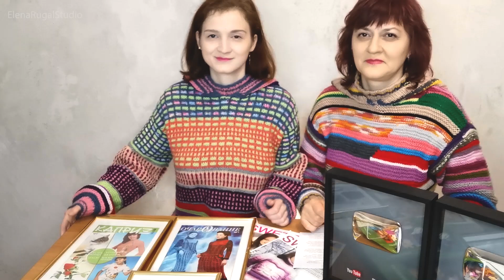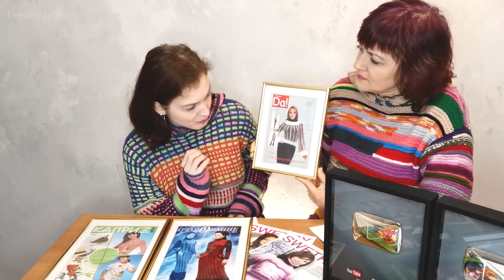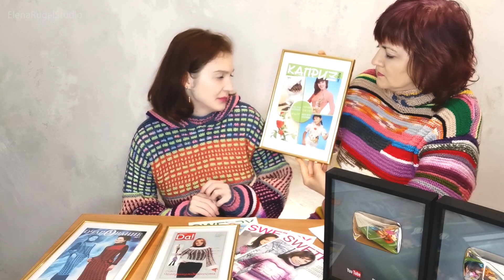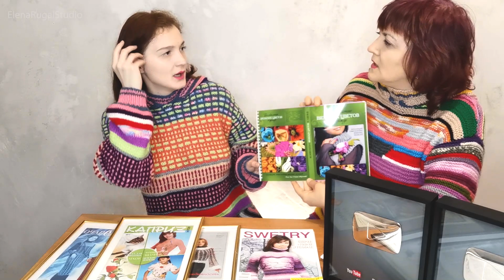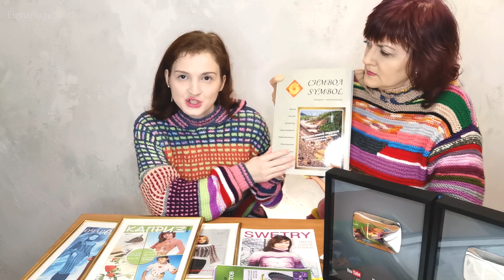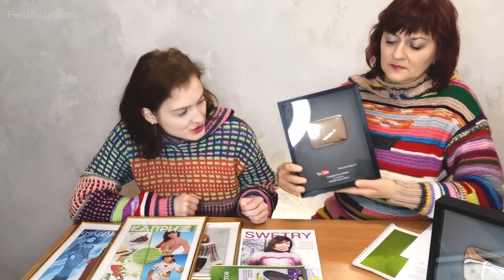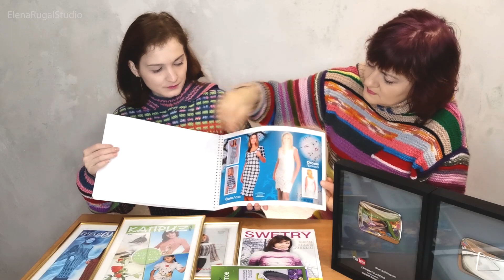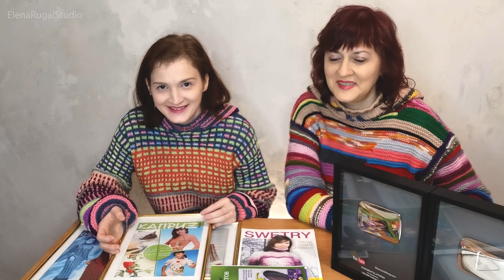Introduction Video with Elena Rugal and Mariia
Now I would like to tell you about myself and my mom. I'm  Mariia and my mom's names Elena Rugal. She crochets, like many others, since childhood, but she got into the professional world of craft in 2003. So Elena has priceless experience that I shared with you, then you will know what she is doing now and our plan in the future. It all started with foundation of a small studio which grew into a family publishing business (where more than 20,000 handmade projects were created). In general we created 403 crochet and knitting magazines and 21 books were published (sold more than 1.5 million copies).